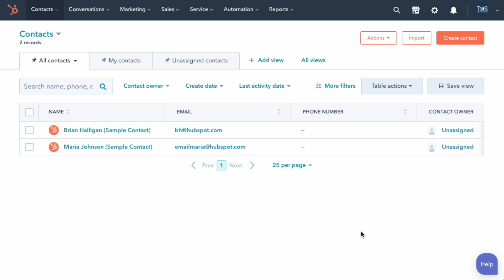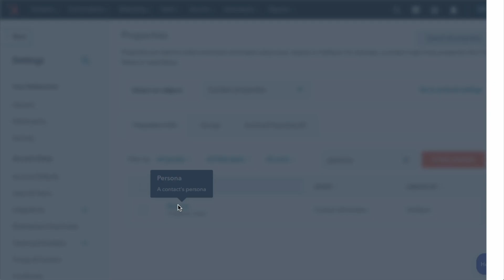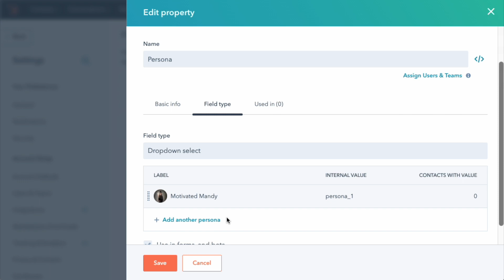Create Personas in HubSpot in Under 3 Minutes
Creating personas in HubSpot allows you to customize your marketing based on which ideal prospect profile a person falls into. Learn how to create one in under three minutes.